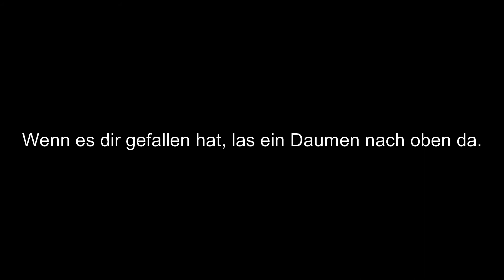Mein erstes Intro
Das Intro ist aus den Videos "Zugverkehr Hauptstuhl" und "Zugverkehr Homburg (Saar) Hbf".